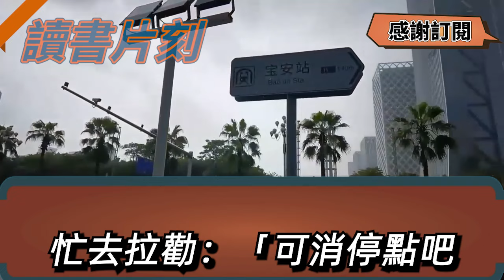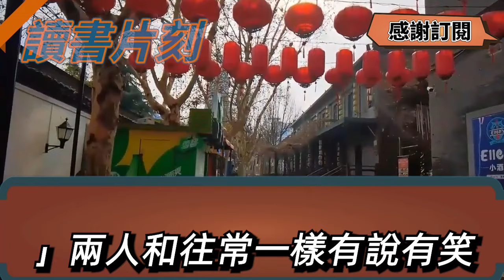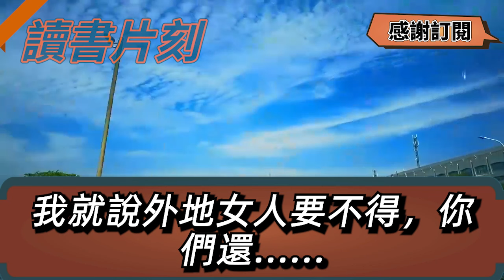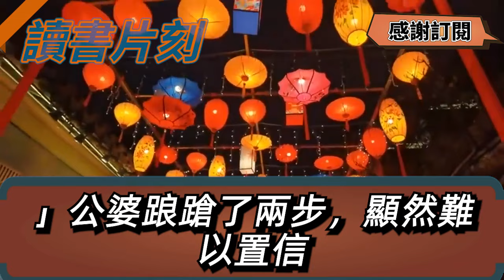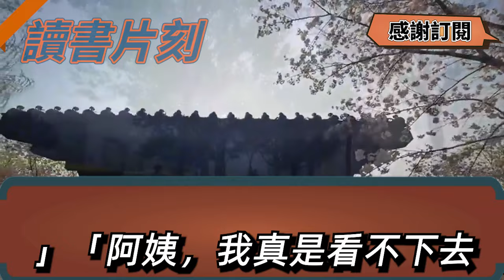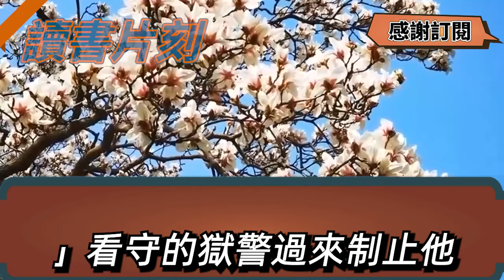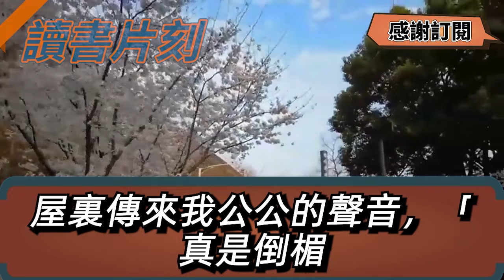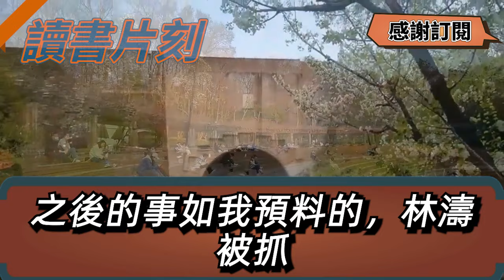我下班發現家裏有陌生女人，婆婆說她已懷了孫子要搬來住，逼我辭職回家來照顧小三，否則就讓我離婚淨身出戶，老公嘲我既不下蛋就大度一點，我怒了一招讓他們後悔終身【倫理】【都市】